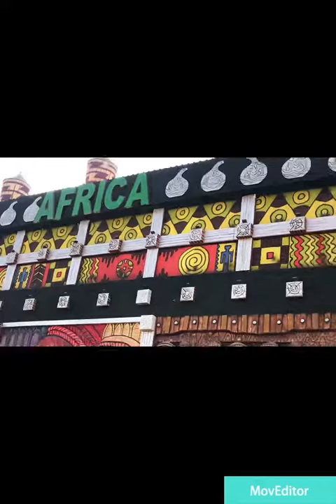Awesome GlobalVillage 2021